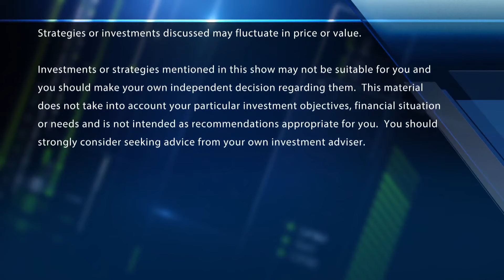Banks should see peak of commercial real estate fallout by second half of 2025: Chris Marinac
Chris Marinac, Janney Montgomery Scott, joins 'Fast Money' to talk the state of regional and big banks after both sectors sunk in today's sell off.